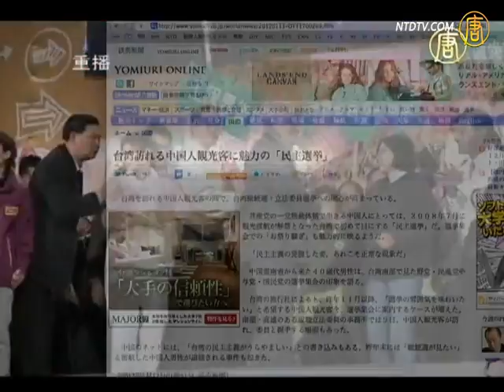热点互动直播：台湾大选揭晓 华人怎么看？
【新唐人2012年1月15日讯】热点互动直播（683）台湾大选揭晓 华人怎么看：台湾大选令人感动，大陆民众何时能享有民主？

主持人：观众朋友，关注全球热点，与您真诚互动，欢迎您收看这一期的《热点互动》热线直播特别节目。

根据最新消息，台湾大选正热烈的展开，现在结果已经出来了，马英九已经宣布胜选，将连任中华民国总统，蔡英文宣布败选，同时辞去了民进党的党主席，究竟马英九胜在何处？蔡英文又失败在何处？我们将在今天节目中为大家做点评分析。马英九在连任后继续组阁，内政将会何延续和改变，在外交关系和中美关系上又将如何发展？在今天的节目中也将继续关注。

对于这场华人世界的选举盛事，无论是身在中国大陆、台湾还是海外的华人都会对这样的事情表示急切的关注，您有什么样的看法和感受，欢迎您拨打我们的热线电话参与讨论，在今天节目开始之前，首先我们来看看，马英九的胜选感言和蔡英文的败选感言去感受一下现场的气氛。

（影片播放开始）

"马英九发表胜选感言"

恭喜大家！我们赢了！这是台湾人民的胜利！

这是我们一条追求清廉、繁荣与和平的台湾路线的胜利，对不对啊？这个胜利，台湾人民给了我最清楚的讯息，要我继续朝这条路线走下去。台湾人民也给了我明确的使命。让我尽力完成创造台湾新历史的任务。

我要感谢大家对我的支持，让我能够再有四年的机会去完成台湾所需要的改革，我一定不会辜负大家对我的期待。

但我们要像四年前一样，高兴一个晚上就好了，因为还有很多工作要做。

我要在这边特别强调，在竞选的过程当中，我听到了民进党蔡主席跟亲民党宋主席对我许多的批评与建议。我觉得他们的意见都非常的宝贵。我会了解，虽然看问题的角度不一样，但是我们关怀台湾的心都是一样的。因此我会感谢他们，并且慎重的研究及评估，只要对人民，对台湾人民有利的，我都一定会采纳。好不好！

未来，我连任之后，每半年至少会邀请在野的政治领袖共商国是，希望能真正找到对人民真正有利的政策，大家一起为台湾奋斗好不好！

"蔡英文发表败选感言"

我们在场的媒体，尤其是我们国际媒体朋友，总算看到我了。对于今天2012年总统选举的结果，我们败选，我要在此向支持者致上最深的歉意。我们承认败选，也愿意接受台湾人民在这次选举里面所做的决定。我要恭喜马总统，希望他在往后四年，要倾听人民的声音，要用心执政，要公平照顾每一个人民，千万不要辜负人民的期待。

至于败选的责任，由我一肩扛起来。我刚刚已经宣布，辞去民主进步党的党主席。下一任的党主席，一定会坚持，坚持民进党的改革转型，带领大家继续走下去。

我也希望支持者不要灰心，不要丧气，给民主进步党鞭策，民主进步党一定会再站起来的，谢谢！

（播放结束）

主持人：观众朋友，您现在收看的是《热点互动》热线直播节目。今天我们所探讨的话题"台湾大选揭晓，华人怎么看？

中国大陆的观众朋友，您也可以拨打我们的免费电话，号码是： ，之后再拨：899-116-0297以＃结尾；另外您还可以通过跟我们进行语音和文字的互动，Skype：RDHD2008。

其他推荐:
《神韵》《SHEN YUN》
中国大陆突破网络封锁专用软件:无界 破网软件